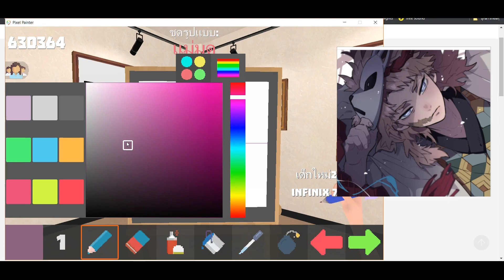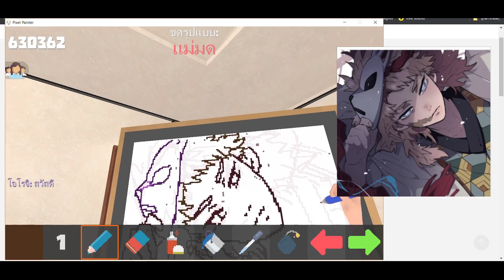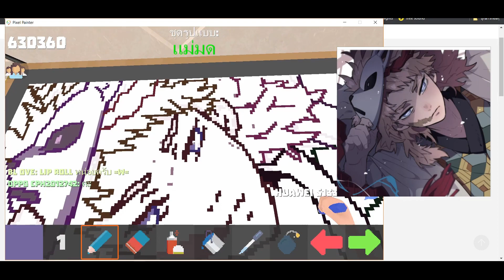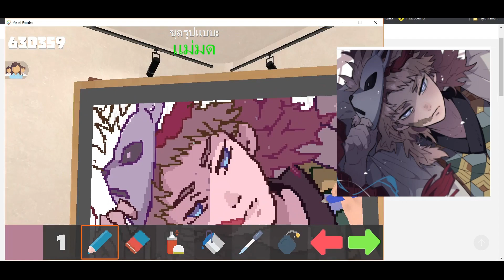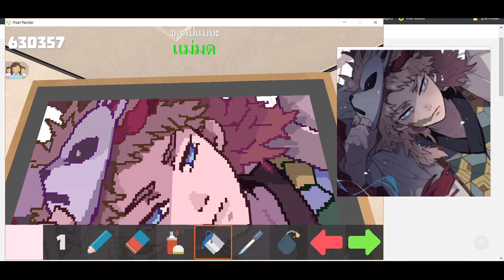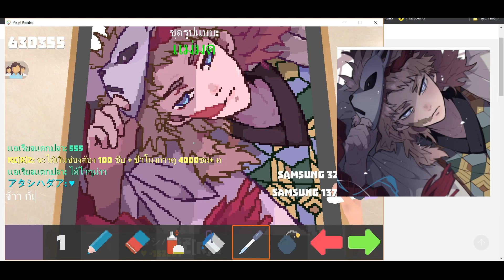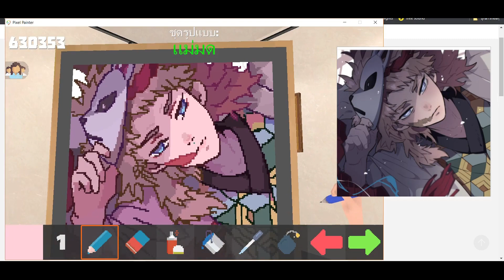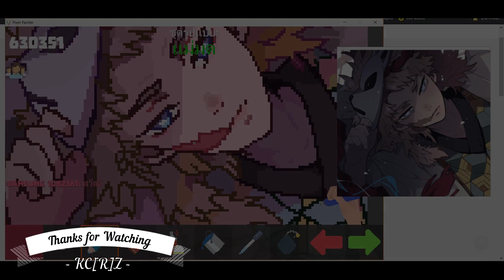Pixel Painter #29 : Sabito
Pixel Painter วาดฝึกฝีมือไปเรื่อยนะครับนะ
มีคำถามหรือข้อสงสัยอะไรคอมเม้นถามได้เลยนะครับ
ตอบได้ก็จะตอบครับ ^_^
มีอะไรติชมหรือแนะนำก็บอกกันได้นะ

ตัวละคร: Sabito
จากเรื่อง: Demon Slayer: Kimetsu no Yaiba